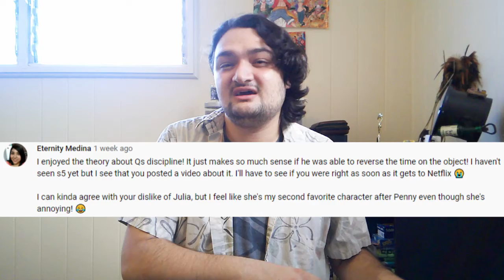How Are You Doin' - Whatcha' Doin' The A.C.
I take a little time just to chat to the camera, meaning indirectly to the viewers, about what I have done lately.

Plus, I want to start taking comments/questions/thoughts from viewers to answer and talk about for a new segment, From You to Me to You. So, send them in by commenting on this video!